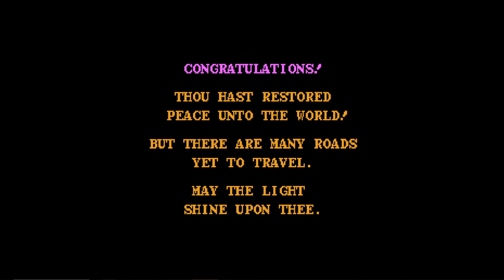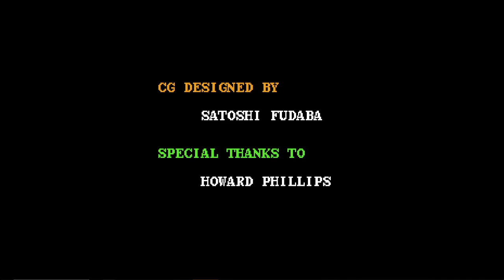Dragon Warrior Randomizer pickup race